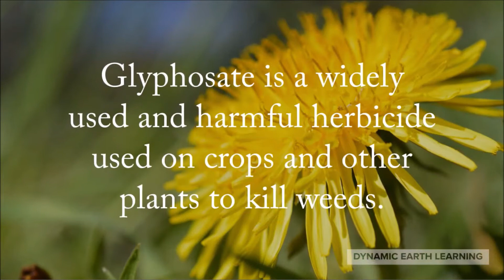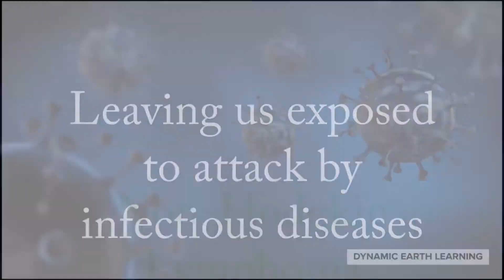Is Glyphosate Harmful to Humans? Monsanto Glyphosate (roundup weed and grass killer)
Glyphosate: What is It? Glyphosate is a  harmful chemical used in weedkiller.  Why is glyphosate in food? What are glyphosate dangers and how is glyphosate harmful to humans?  Is glyphosate a carcinogen? These are all important questions to consider since glyphosate and autism are linked, glyphosate is a cause of Non-Hodgkins lymphoma, glyphosate levels in food are rising at alarming rates and it's been determined that is glyphosate harmful to humans. Glyphosate and GMOs are they worth the risk?

Glyphosate is a herbicide that is used in roundup for lawns, and over time can pesticides in the human body can build up!

See this glyphosate effects on the immune system lesson plan in Dynamic Earth Learning's store: